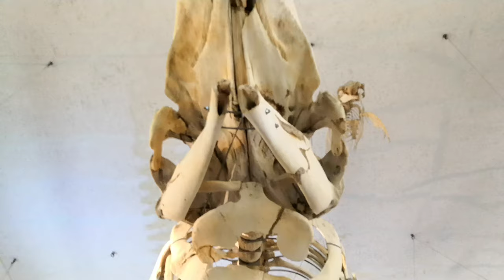🦕【恐龍博物館】→國立臺灣博物館(土銀展示館) 古生物館-8